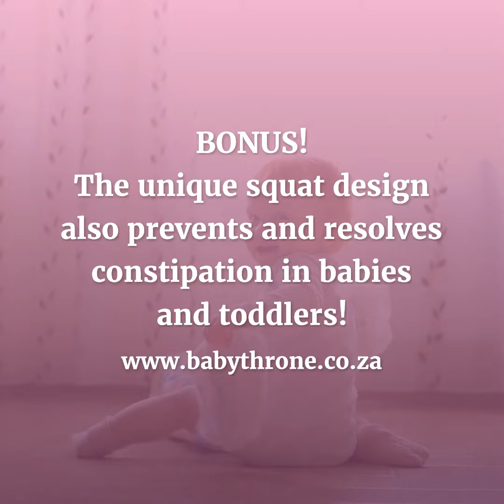WSI Potty Training Video 1 Final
No more poopy nappies/diapers or constipation!  Save on nappies, tears and infections on the Baby Throne :) .  Medically endorsed and suitable for ages 4 months to 4 yrs old.